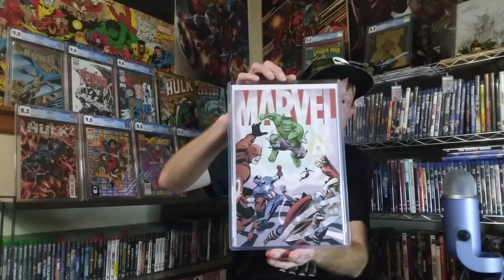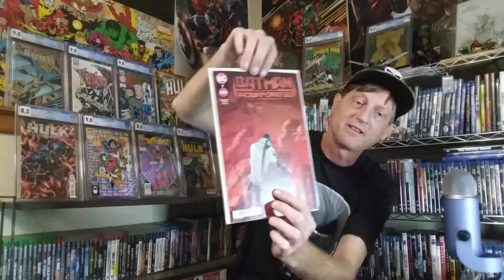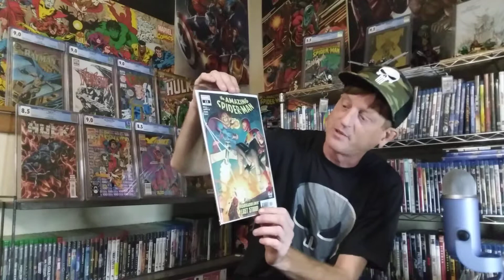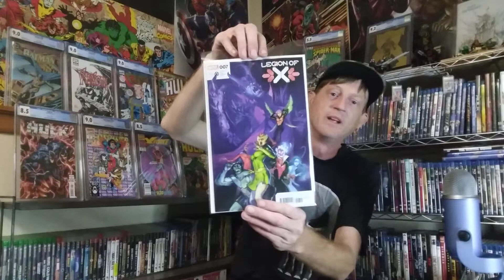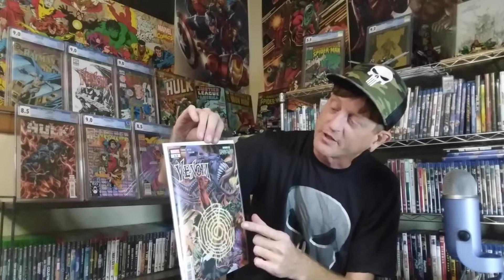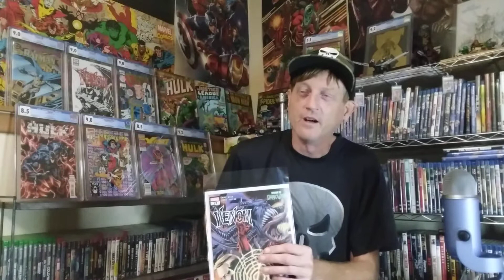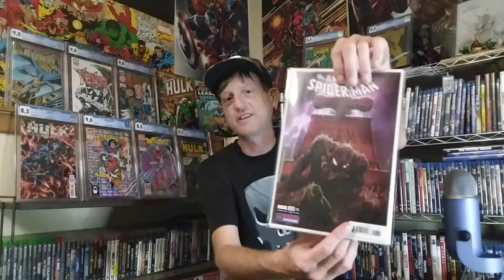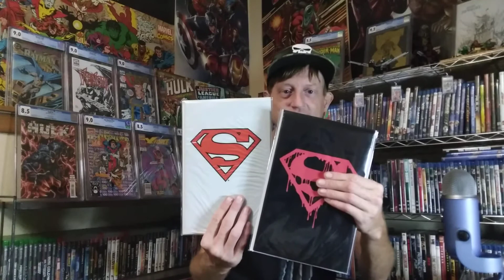New Comic Book Day 11-9-22!! Giant Haul!!